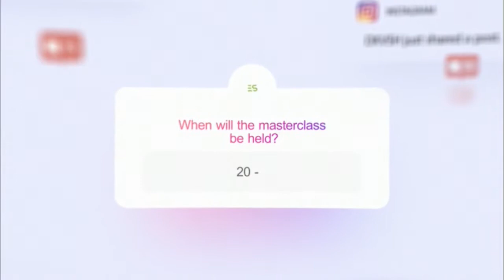Free - Instagram Masterclass Promo | Free Download After Effects Template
Project Name (Template) :- Instagram Masterclass Promo

▶ Note : Always use AdBlock — best ad blocker (Google Chrome extensions) to download from Zippyshare, Thanks 🙏

▼ Simply download a template and make the desired changes in Placeholder.

▶ If you want me to Edit & Render this template, i charge only 500/-